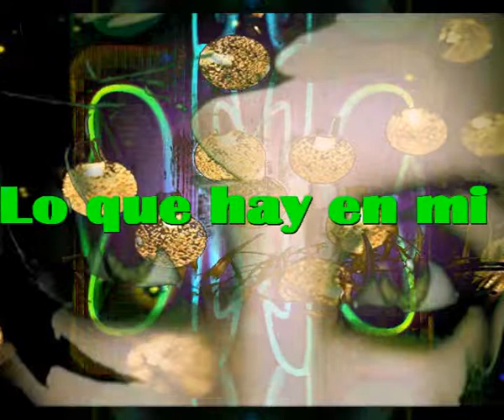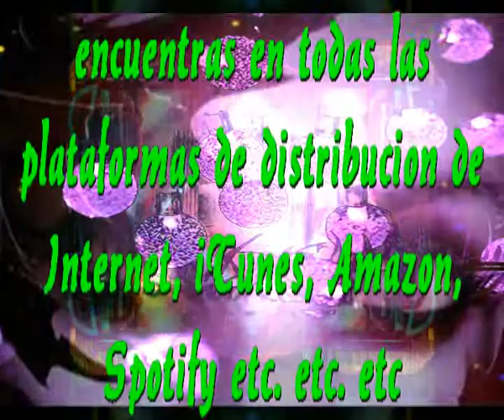Lo que hay en mi